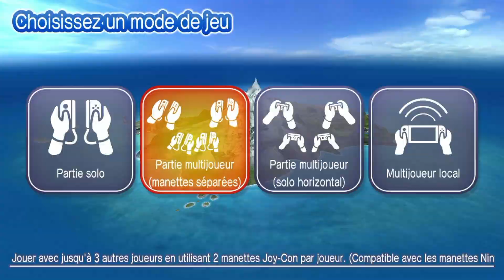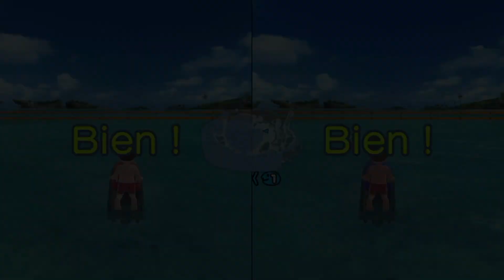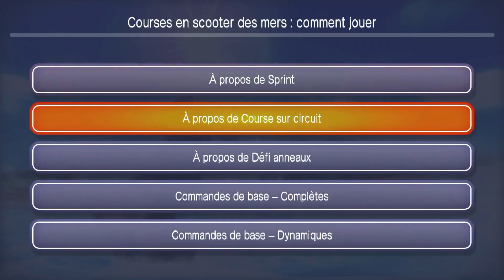EN AVANT POUR LES VACANCES ! Go Vacation #1 Le Début des Vacances (Station Balnéaire)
Salut les amis aujourd'hui en avant pour les vacances sur Go Vacation #1 Le Début des Vacances ! Nous publions 1 vidéo par semaine le samedi à 16h et aussi des shorts !

00:00 : Introduction
02:10 : Tutoriel
04:30 : Courses en scooter des mers
11:20 : Plongée sous-marine - Découverte de la faune
14:22 : Fin de la vidéo

Merci d’avoir regardé la vidéo et à la prochaine !